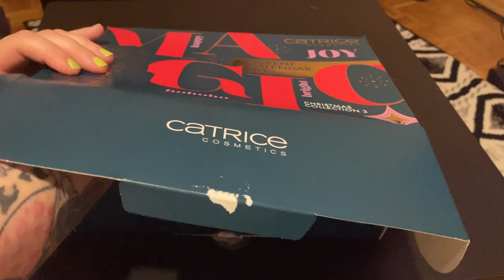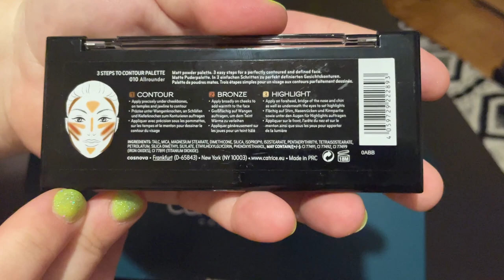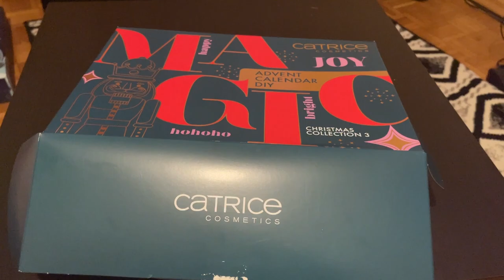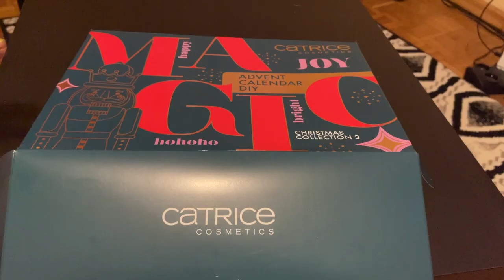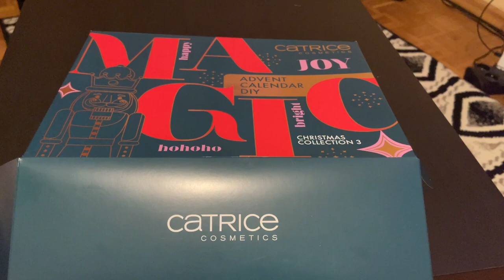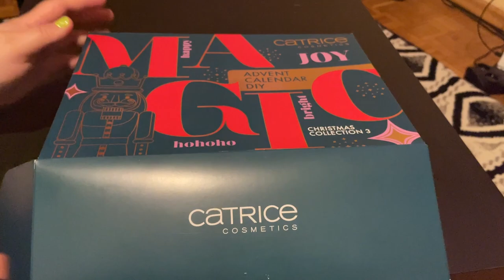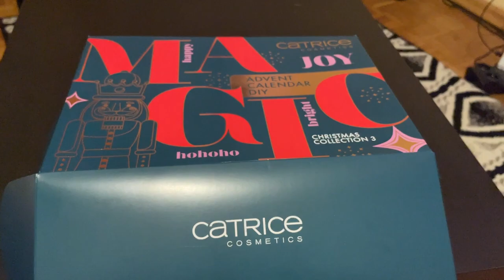OTWIERAM KALENDARZ ADWENTOWY CATRICE DIY 2023 🤩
Hejka kochani 🥰 Jak wam się podoba kolejny film?  Napiszcie mi swoje opinie na temat tego kalendarza chętnie poczytam 😁 Zachęcam was do zostawiania łapki w górę 👍🏻  i wciśnięcia przycisku subskrybcji👈🏻  jeśli jeszcze tego nie robicie aby nie ominął was żaden film!